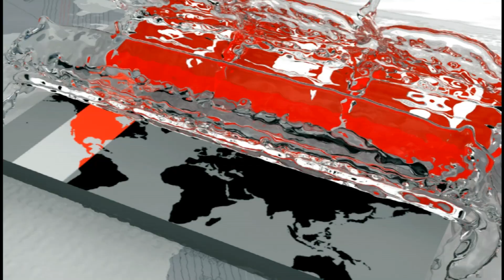চাঁদপুরে ইলিশের সরবরাহ কমলেও দেশি মাছের প্রাচুর্য | Fishes of BD | Somoy TV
চাঁদপুরের পাইকারি বাজারে দেশি প্রজাতির মাছের সরবরাহ বেড়েছে। ইলিশের সরবরাহ কমে গেলেও চাষ করা দেশি মাছে বেশ জমজমাট। আর সরবরাহ বাড়ায় ব্যবসায়ী ও শ্রমিকরা এখন ব্যস্ত সময় কাটাচ্ছেন। চাঁদপুরের বড়স্টেশন মাছঘাট। ইলিশ মৌসুমের শেষ সময়,তাই সরবরাহ একেবারেই কম। ইলিশ নির্ভর পাইকারি এ মাছের বাজার এখন নানা প্রজাতির মাছে ভরা। পাশের জেলা শরীয়তপুর,লক্ষ্মীপুরসহ বিভিন্ন স্থান থেকেও ব্যাপারিরা মাছের চালান নিয়ে চাঁদপুরে আসছেন। দেশি প্রজাতির চাষ করা এসব মাছের মধ্যে রয়েছে- রুই,কাতল,মৃগেল,তেলাপিয়াসহ নদীর পোয়া মাছও।